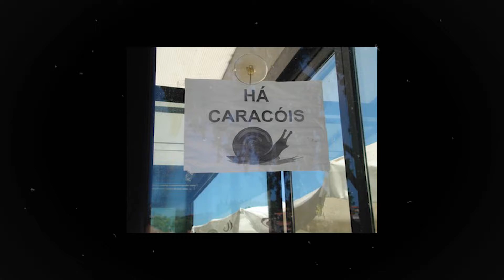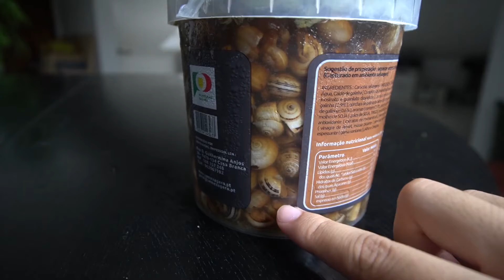Eating SNAILS is completely normal here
Let's explore about snail eating! Which is completely normal in many countries in Europe.